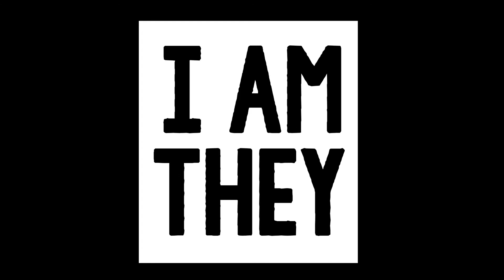I Am They Trailer